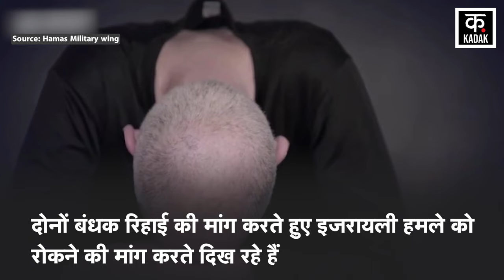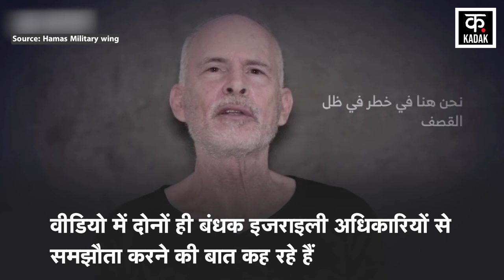Israel Hamas War | जंग से आम लोगो की फर्याद , बंधकों का नया वीडियो आया सामने ! War | News18